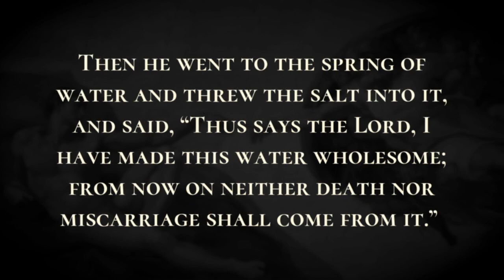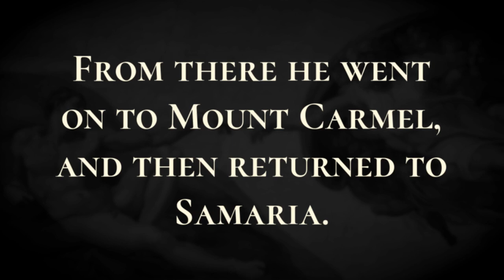Elisha Performs Miracles - Holy Bible, 2 Kings 2:19-2:25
Elisha Performs Miracles

Now the people of the city said to Elisha, “The location of this city is good, as my lord sees; but the water is bad, and the land is unfruitful.”  He said, “Bring me a new bowl, and put salt in it.” So they brought it to him.  Then he went to the spring of water and threw the salt into it, and said, “Thus says the Lord, I have made this water wholesome; from now on neither death nor miscarriage shall come from it.”  So the water has been wholesome to this day, according to the word that Elisha spoke. He went up from there to Bethel; and while he was going up on the way, some small boys came out of the city and jeered at him, saying, “Go away, baldhead! Go away, baldhead!”  When he turned around and saw them, he cursed them in the name of the Lord. Then two she-bears came out of the woods and mauled forty-two of the boys.  From there he went on to Mount Carmel, and then returned to Samaria.